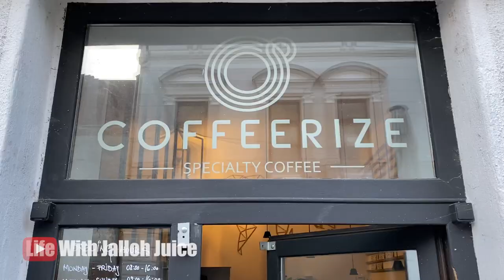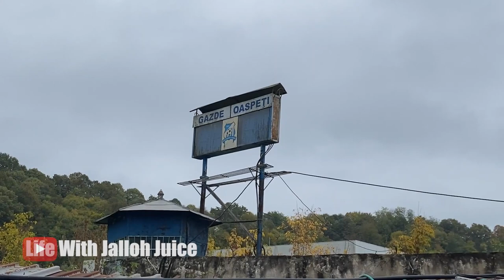Battle of the Unbeaten || American Football Overseas || Romania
Burcharest Rebels vs Resita Locomotives. American Football in Europe (Romonia)

Follow my football journey!!!

SC - jalloh_juice